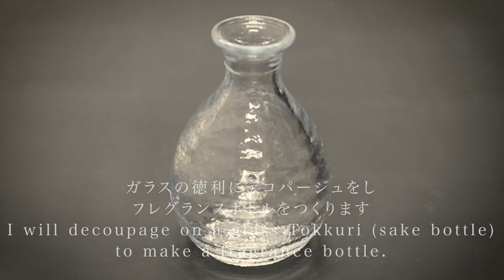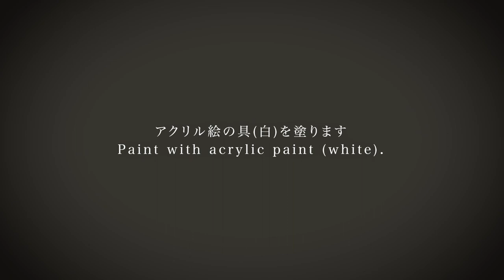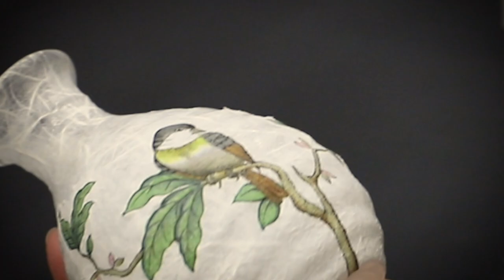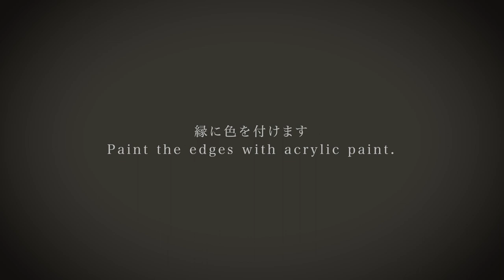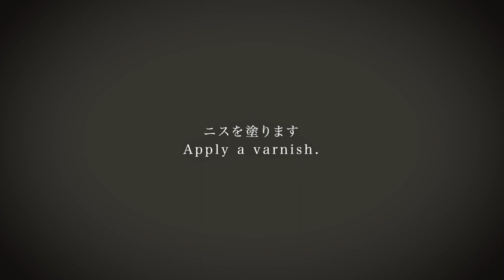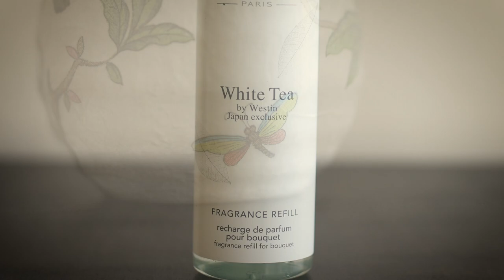【DIY/デコパージュ/ハンドメイド】ロスチャイルドバードのフレグランスボトル[Herend ROTHSCHILD BIRD Fragrance Bottle] Decoupage Handmade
こんにちは NAOMI / なおみ です＾＾
４月ですね。
やわらかな春風に心はなやぐ季節となりました。

本日は、お部屋の香りを楽しむフレグランスボトルをつくります。

NAOMIの作品はこちらからご購入いただけます。

使用しているペーパーはこちら↓

(1)ペーパーナプキン (ヘレンド ロスチャイルドバード)

こちらの動画に使用している
筆・丸スポンジ・モジポッジ(のり)・ニスなどはこちら↓

★デコパージュとは、ペーパーを切って、家具や小物に貼り付けコーティングする工芸です。
デコパージュの魅力を多くの人に伝え、幸せな時間を創りたいです。まだまだ知らない方が多いデコパージュは、とても奥深く、さまざまな場面で幸せな時間を生み出せると信じています。

リクエストがございましたら、ぜひコメントしてください！今後の動画制作の参考にします♪

※こちらの動画はメイキング動画です。レクチャー動画ではございません。つくり方は、ジャパンアートペーパー デコパージュレッスンで学べます。ご興味のある方は、以下のURLをご覧ください。

★ジャパンアートペーパー デコパージュレッスン HP

★アートペーパー専門店 Japan Art Paper/ジャパンアートペーパー
　*東京早稲田の店舗でデコパージュレッスンを行っています

Translated by Yoko TANIGUCHI.